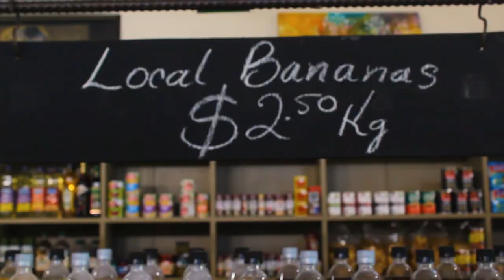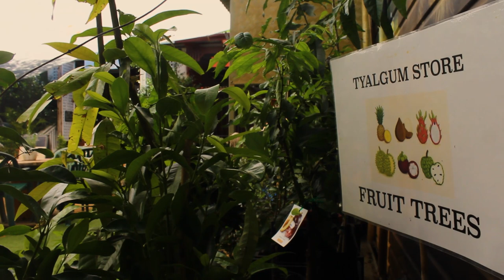Stockist Story #7: Tyalgum General Store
Charlie and Jamie are living legends who have learnt the value community has for a business and more importantly, for us as social beings. I had an incredible time at Tylagum, a truly stunning piece of earth located in Northern NSW, just over an hour from the Gold Coast.
I sat down with Jamie and with Benita to talk about the story of the new Tyalgum General Store as well as the nursery side of things. This one was the hardest to compress into 2 minutes out of all the stockist stories so far.